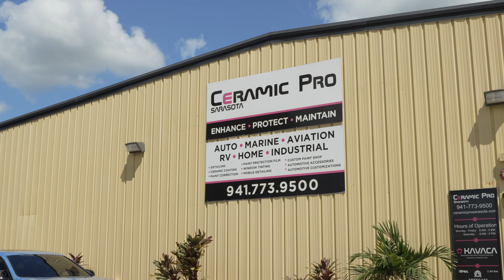What's in the Shop Wednesday | 9/07/22 | Ceramic Pro Sarasota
just a few projects being worked on this week!